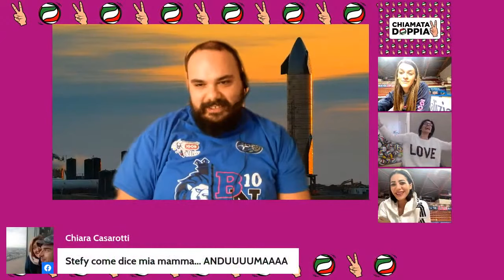Chiamata Doppia - Stefania Sansonna e Britt Herbots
🏐 Sta per iniziare ChiamataDoppia! Oggi LIVE 🔴 Stefania Sansonna e Britt Herbots della Igor Gorgonzola Novara: interagisci con noi in chat o su WhatsApp!